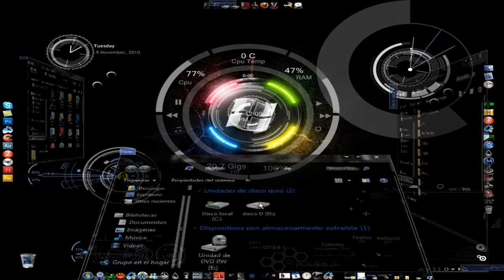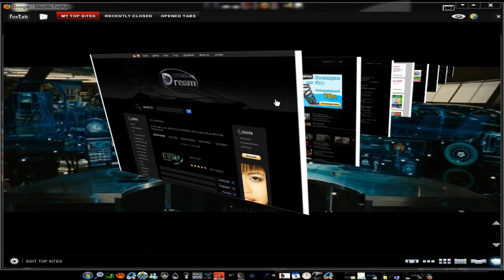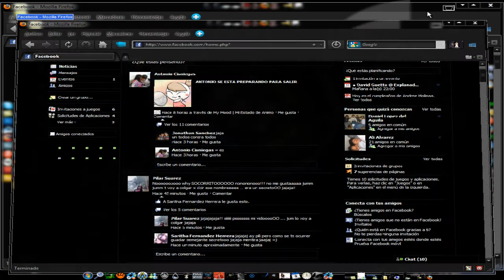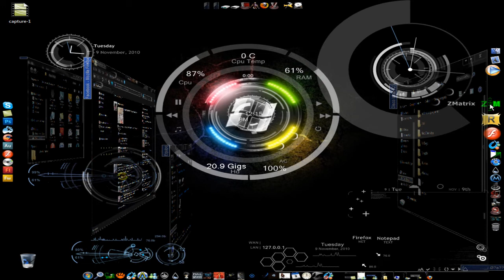Super new windows 7